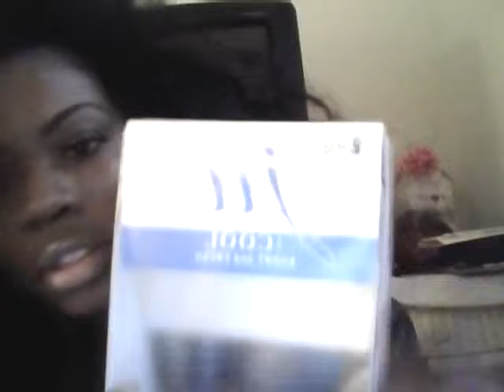HAIR REVIEW: harlem 125 wig (ju short and fresh)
Sorry about the video's quality. This wig is everything! Affordable as well.